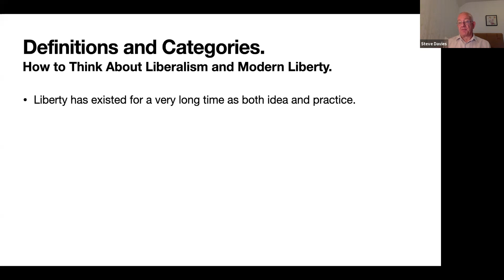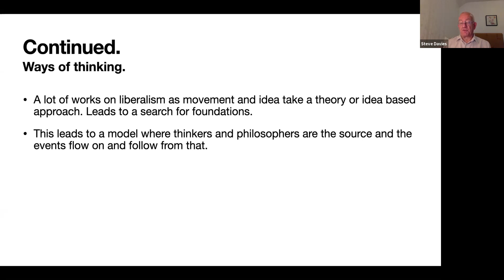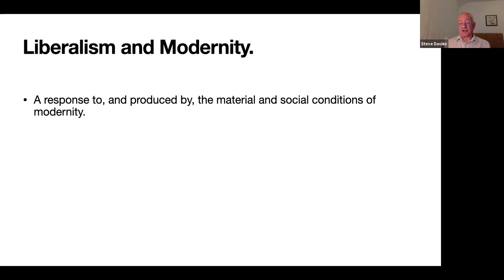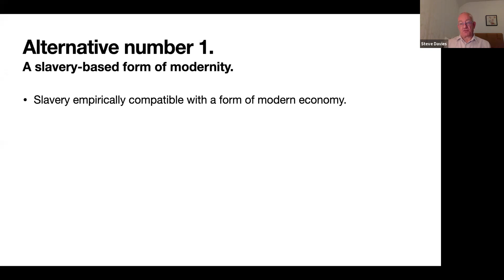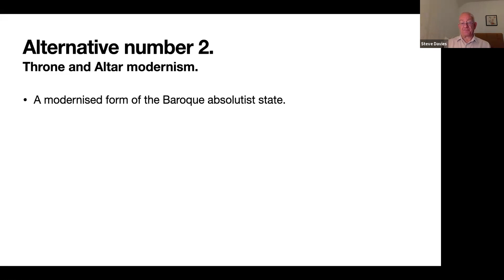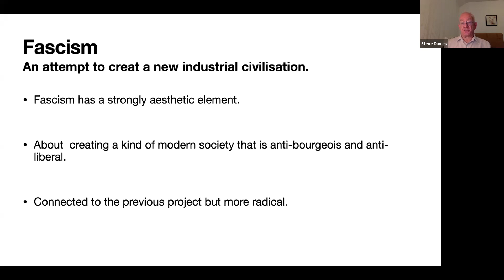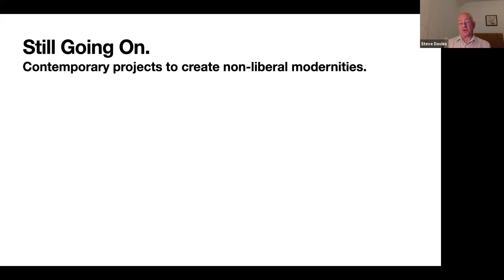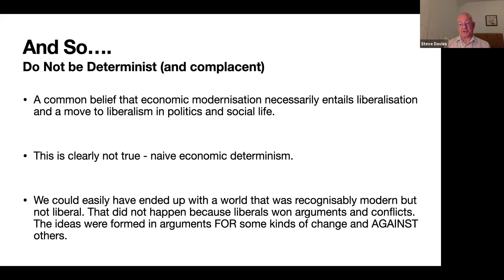Liberalism and World Transformation- Steve Davies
Historian Dr. Steve Davies discusses the part that liberalism has played, as an intellectual tradition and a research program, in the transformation of the world that we call modernity.

This lecture was part of the online IHS Summer Seminar, "The Classical Liberal Tradition," which took place from June 16-21, 2020.

Steve Davies's most recent book is "The Wealth Explosion: The Nature and Origins of Modernity." He is the Head of Education at the Institute of Economic Affairs (IEA) in London. Previously he was Senior Lecturer in the Department of History and Economic History at Manchester Metropolitan University, and Program Officer at the Institute for Humane Studies (IHS). A historian, he gained his PhD from St Andrews University in Scotland.

The Institute for Humane Studies supports and partners with professors to promote the teaching and research of classical liberal ideas and to advance higher education’s core purpose of intellectual discovery and human progress. About Us